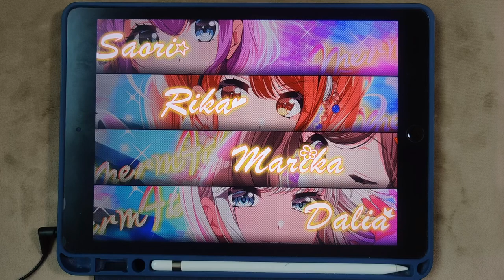【D4DJ グルミク】グルミク杯2023 Merm4id リーグ メドレー [手元動画]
* ライブ設定 *
- レーン設定
長さ: 60% 広さ: 100% 判定ラインの高さ : 0 ラインの濃さ: 90%
- ノーツ設定
速さ : 9.7 大きさ : 150%
- 判定設定
音ズレ調整 : +2.0 判定調整 : 0